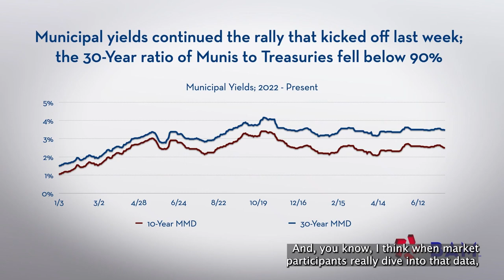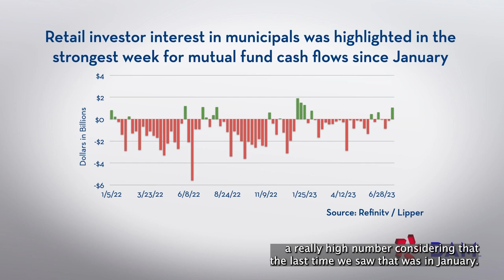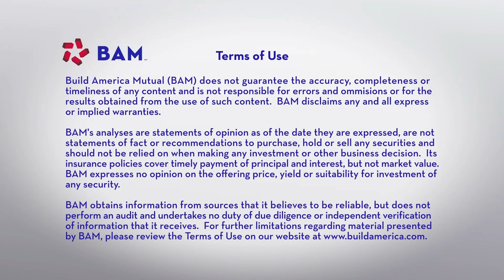Munis Outperform Treasuries as Fund Inflows Return; BAM Weekly Update, July 21, 2023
The strongest week for mutual fund cashflows since January helped support tax-exempt yields, despite volatility in the Treasury market that was sparked after persistently strong data on the jobs market. BAM insured more than $350 million of new issues as the primary market calendar surged ahead of this week’s FOMC interest-rate policy decision.